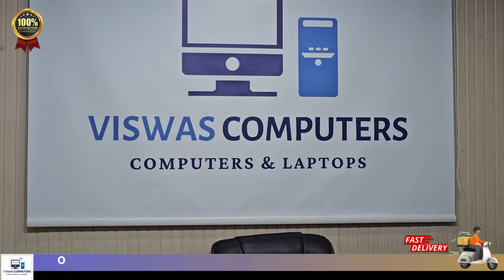India’s Biggest Refurbished ISO Certified Laptops Store All Over India Delivery Available Part - 1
Viswas Computers is a retail shop that specializes in selling laptops and computers. The store offers a wide range of products from various brands, including Dell, HP, Lenovo, and more.

Our official pages & Price List

Best budget laptops for sale
Secondhand laptops for cheap
Refurbished computers for sale
Affordable laptop repair services
Secondhand computer parts for sale
top-rated computer repair services
Best deals on used laptops
Cheap refurbished laptops
Affordable computer upgrades
Quality secondhand laptops for sale
Computer repair services near me
Budget-friendly laptop upgrades
Affordable laptop maintenance services
Quality refurbished computers
Reliable secondhand computer sales
Affordable laptop parts and repairs
Top-rated laptop repair services
High-quality refurbished laptop
Low-cost laptop upgrades
Affordable laptop trade-in services